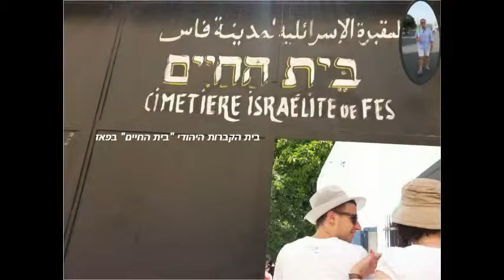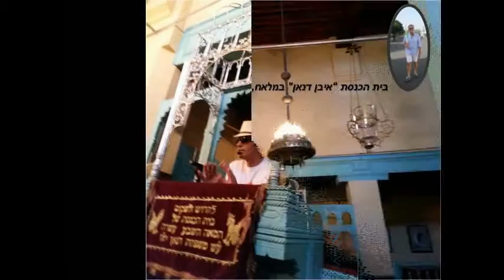Marroccan Trip with Moshe Cohen